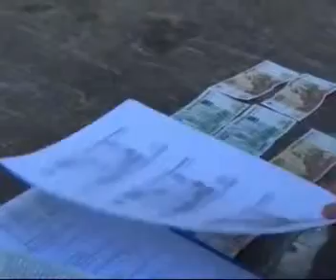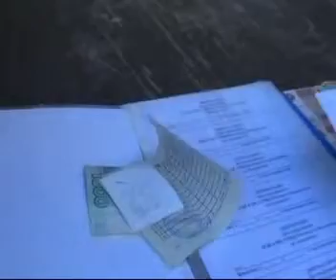В Домодедово пресечена деятельность подпольного цеха по производству шумоизоляционных плит.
Сотрудники ОЭБиПК УМВД России по г.о. Домодедово пресекли деятельность подпольного цеха по производству контрафактных шумоизоляционных плит под маркой одной из известных фирм.

Нелегальное производство располагалось в нежилом здании на ул. Колхозная в г.о. Домодедово. Организатором незаконной деятельности являлся 46-летний житель г. Москвы - бывший сотрудник фирмы-правообладателя.

Установлено, что строительные материалы сбывались через рынки в г. Москве и Московской области. С целью маскировки противоправной деятельности заказы принимались только от проверенных клиентов. На производстве было задействовано 10 человек.

При осмотре производственных помещений оперативники изъяли готовую контрафактную продукцию, сырье, упаковочные материалы, необходимые для подделки шумоизоляционных панелей.

Согласно заключению проведенного сравнительного исследования изъятые образцы звукопоглощающей продукции не соответствуют требованиям, предъявленным к данной категории строительных материалов.

Источник: ГУ МВД России по Московской области 50.mvd.ru